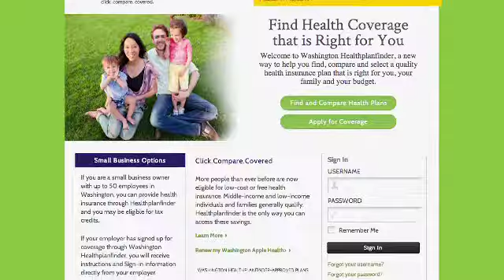Mike Kreidler, Insurance Commissioner, Office of the Insurance Commissioner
Open enrollment for the Health Exchange.